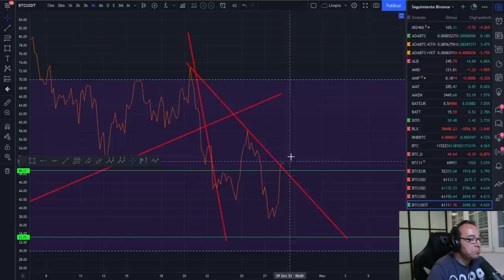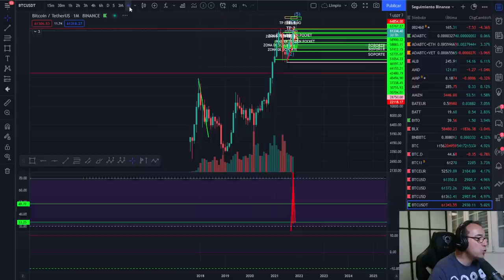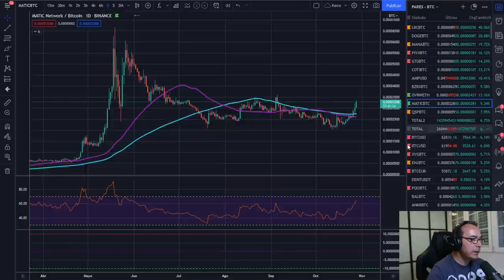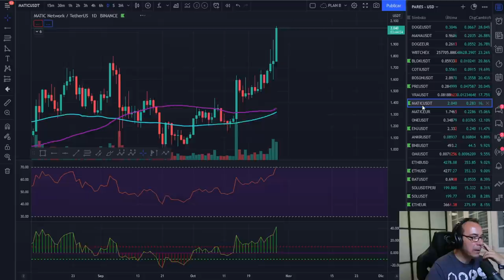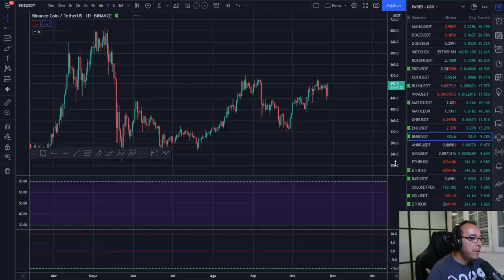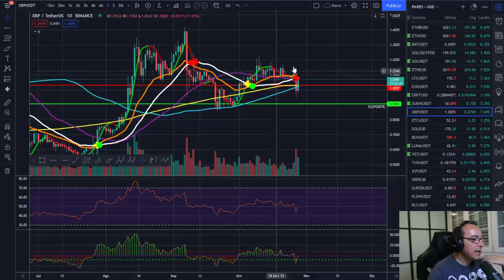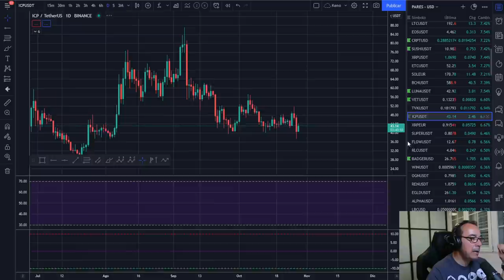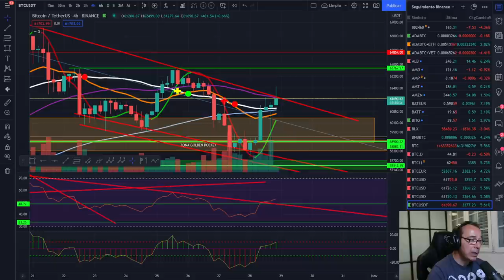🚀 BITCOIN 🤢🤢🤢 ¡LIQUIDADO! 😱😱😱 TO THE MOON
CURSO TRADING:
EXCHANGES